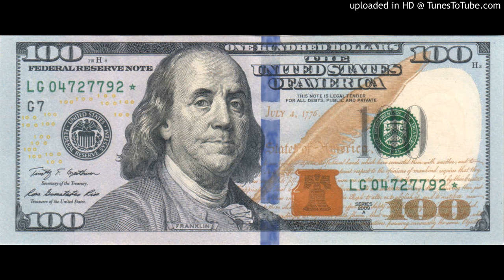Metro Boomin x Kodak Black type beat 'jit shit' (prod. T.R.E)